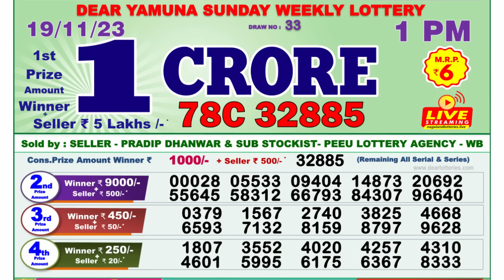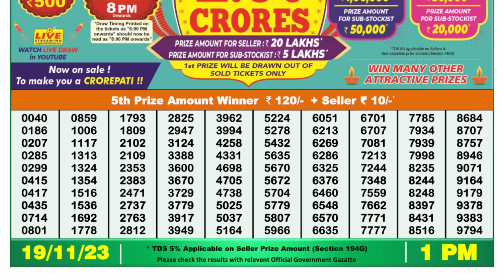🔴 Lottery Sambad Live 01:00pm 19/11/23 Morning Nagaland State Dear Lottery Result Pdf Download